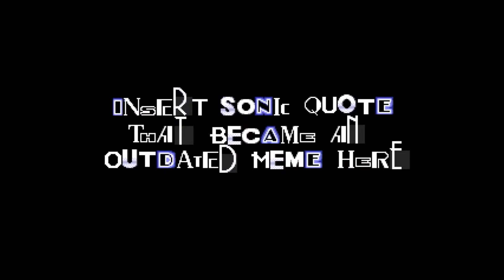Sunky.MPEG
So I found this on gamejlot as a sugesstion so I downloaded it and now here it is. So it's a parody of Sonic.exe but his is just plan Silly so enjoy.